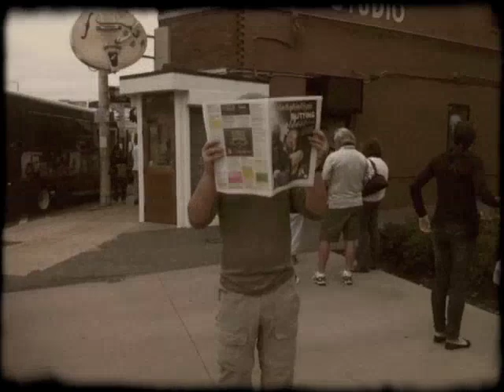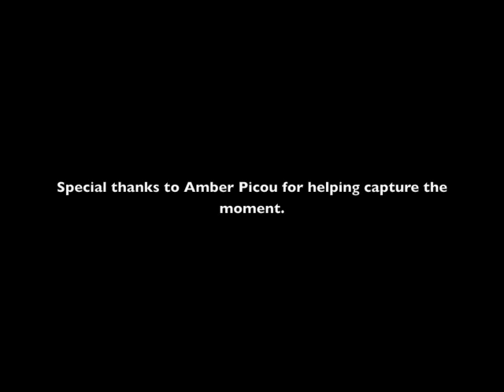Sean Bruce - Take a Risk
The footage in this video was taken during my Fall Tour in 2011. The song is a track off my new album "Daytime Hopes". Enjoy!
-Sean